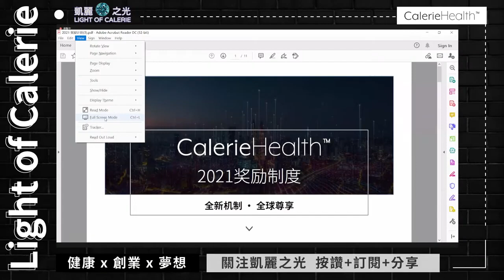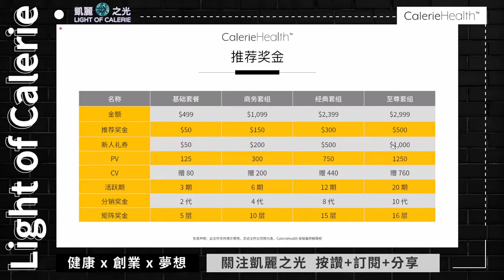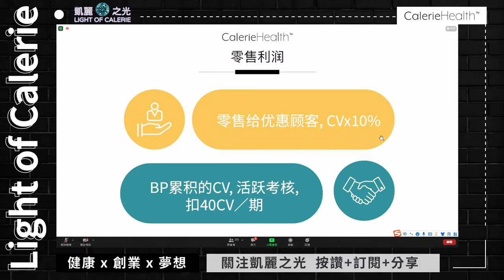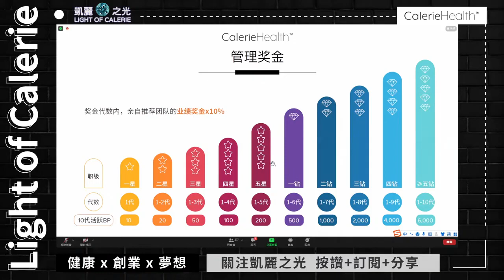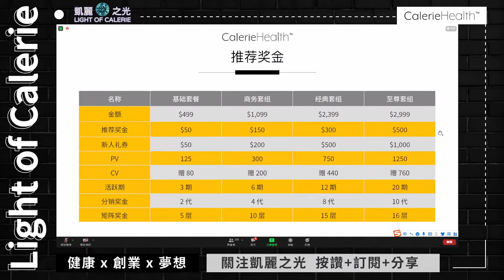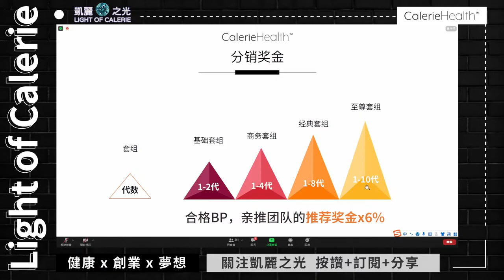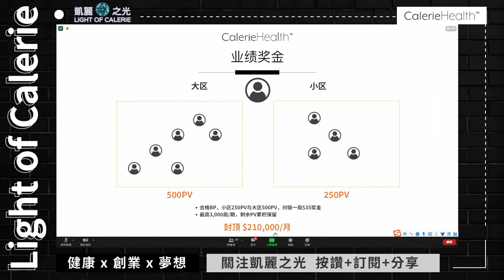CalerieHealth 凱麗之光 凱麗商業模式 20210727主講 BOGO老師